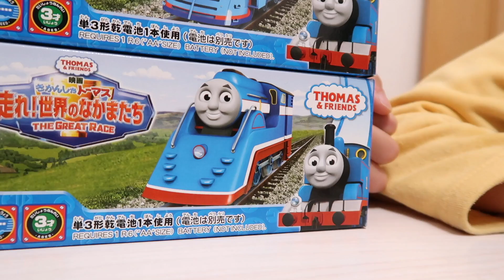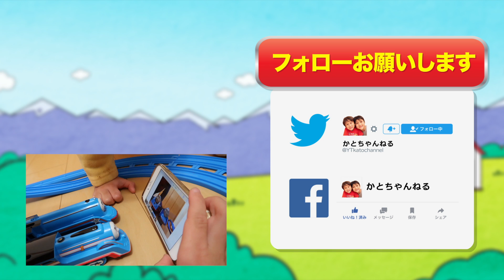プラレール トーマス 流線形トーマスとシューティングスターゴードンがアップダウンのあるコースで競争【かとちゃん】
プラレールトーマスの流線形トーマスとシューティングスター・ゴードンです。2017年春公開のきかんしゃトーマスの映画「走れ！世界のなかまたち THE GREAT RACE」に出てくる２人。グレート・レイルウェイ・ショーに出場のため、流線形ボディに生まれ変わったゴードンに対し、想像で流線形になったトーマス。どちらも普通の車両よりずっと早く、チャギントンシリーズの車両と好勝負になりそうな速さを持っていました。今回はUターンレールと坂直線レールで起伏のある直線メインのコースを作ってみました。